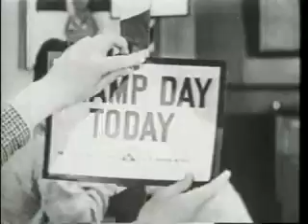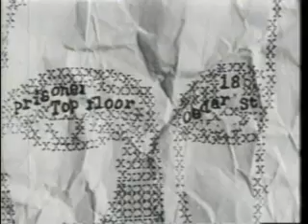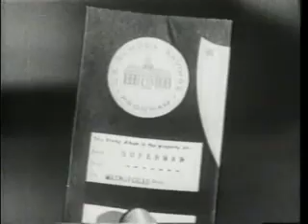Stamp Day for Superman (1954)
Stamp Day for Superman (1954) Directed by Thomas Carr.

Written by
David T. Chantler, Whitney Ellsworth, and Jackson Gillis.

Starring
George Reeves, Noel Niell, Jack Larson, John Hamilton, Tris Coffin, and Billy Nelson.

Here are the Links to the Charity Organizations that help promote literacy and education while also helping the people behind the comics.
1. Comics 4 Kids Inc.

2. Collectibles with Causes

3. I can't help with the local so contact your library and see.
4. Hero Initiative

5. Comic Book Legal Defense Fund